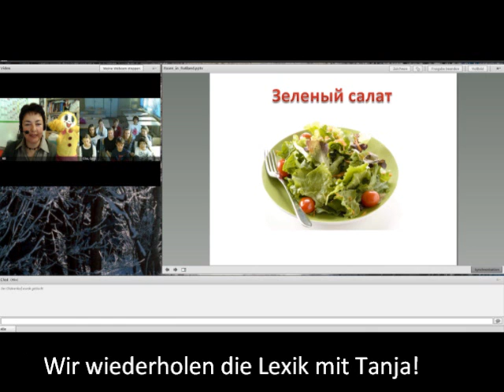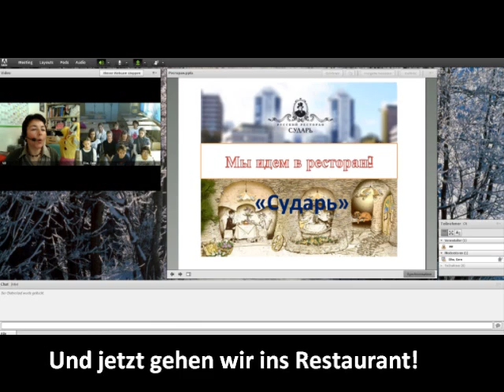Russisch_Online_Unterricht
Hier ist unser Online Unterricht mit den Schülern 6 Klasse, die Russisch im ZabelGymnasium Gera bei Frau Kolodzy lernen.